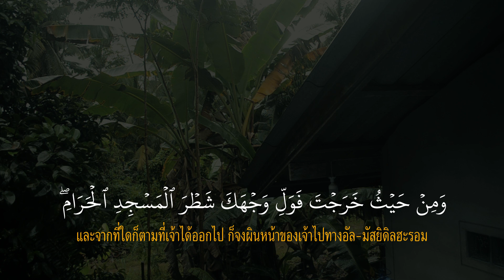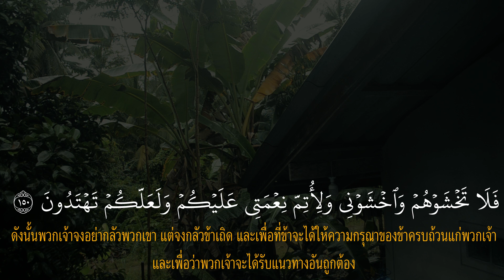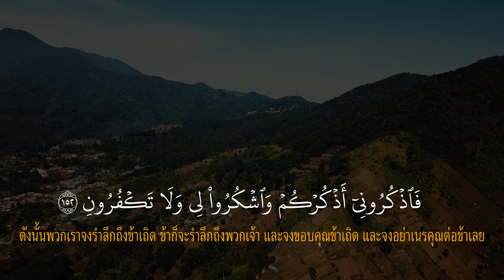ومن حيث خرجت فول وجهك شطر المسجد الحرام